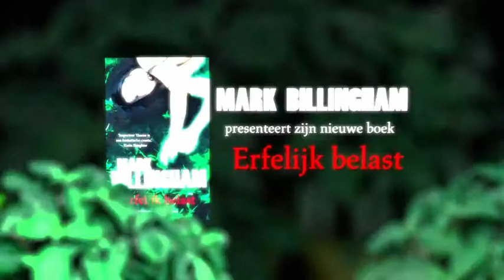Mark Billingham vertelt over inspecteur Thorne (Erfelijk belast)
In een flat in Noord-Londen vindt de politie het lichaam van een jonge vrouw. Het lijkt een doorsnee moord, maar dan ontdekken de agenten een mysterieus stukje van een röntgenfoto in de hand van het slachtoffer. Deze moordzaak blijkt allesbehalve doorsnee.

Inspecteur Thorne -- de hoofdpersoon uit Mark Billinghams boeken -- ontdekt dat de moeder van het slachtoffer vijftien jaar geleden ook door moord om het leven is gekomen.

Mark Billingham is behalve auteur ook tv-maker. Hij debuteerde met de thriller 'Slaapdood'. Billingham woont en werkt in Londen, is getrouwd en vader van twee kinderen.